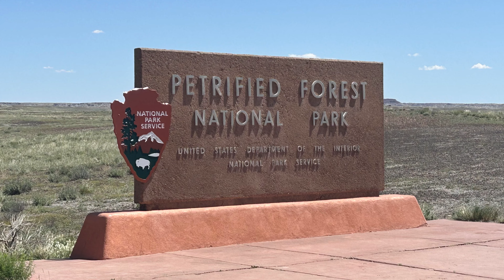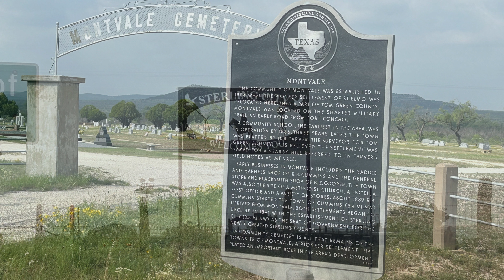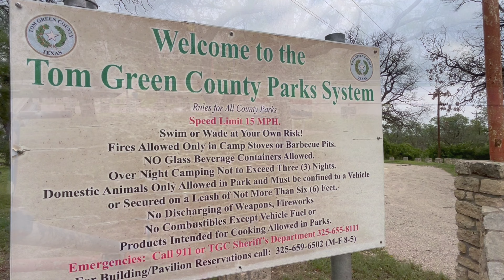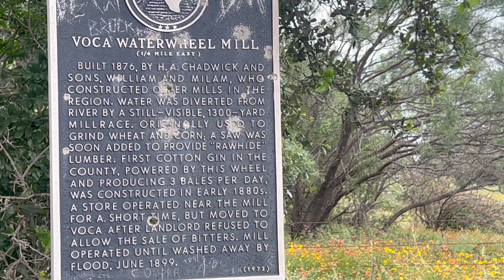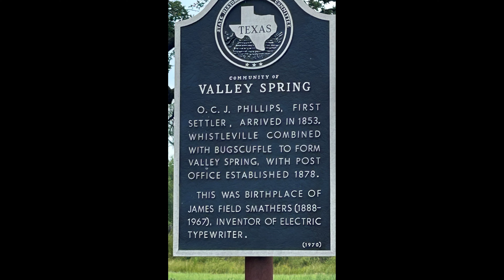20240530 AZTrip Midland Rockdale Day17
Dispersed Camping Arizona Day 17